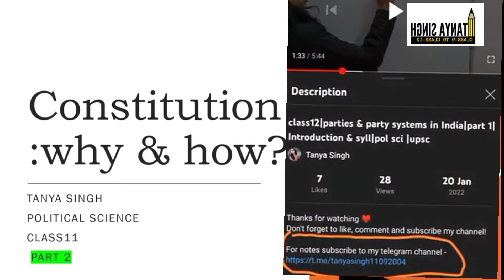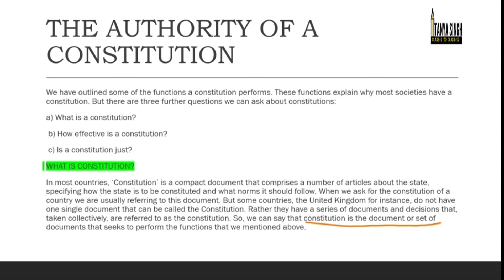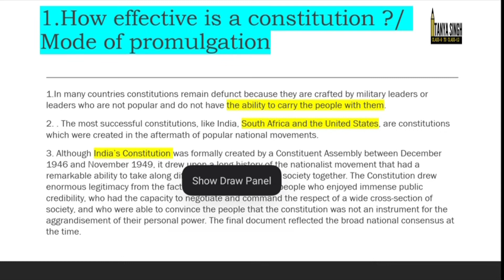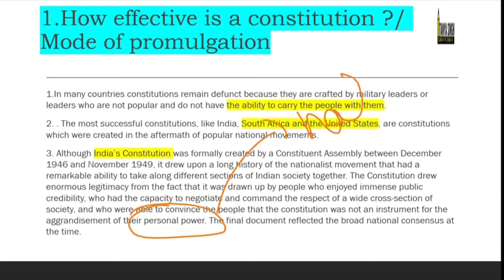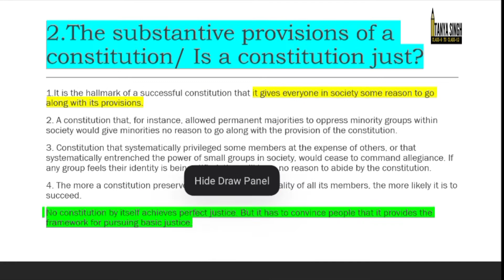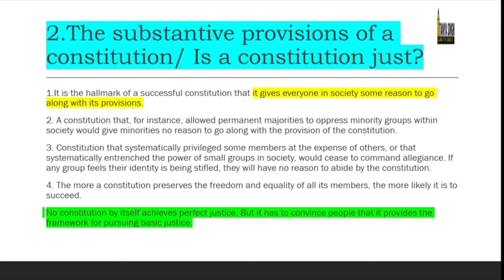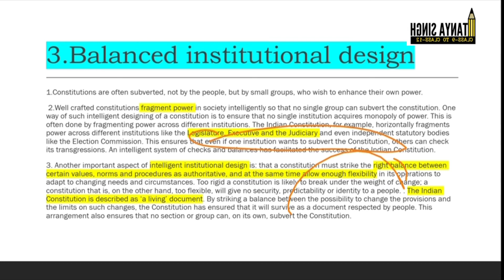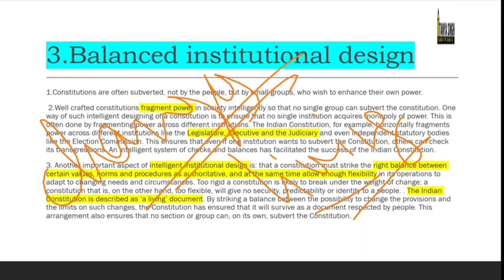class11|Constitution:Why & How?|The Authority of Constitution|part2|polsci|cartoon explaination